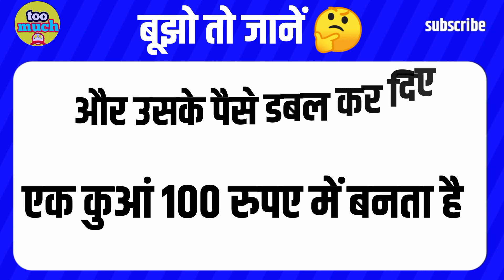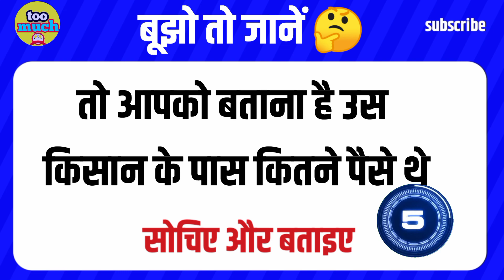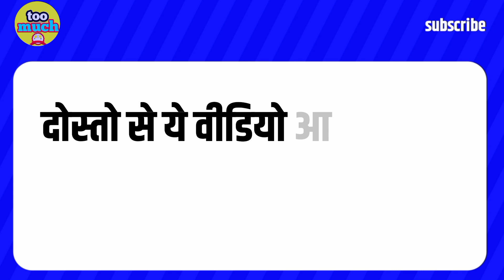दम है तो इस पहेली का जवाब देकर दिखाओ। बूझो तो जानें दिमागी पहेलियां। गणित की मुश्किल पहेली epi 7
तो हैलो दोस्तो कैसे हैं आप सब उम्मीद करता हूं आप सब बहुत बढ़िया होंगे दोस्तो आपका स्वागत है हमारे चैनल too much puzzles  में दोस्तो आज मैं लेकर आया हूं गणित की एक बहुत मुश्किल पहेली जिसका जवाब आप नही दे पाएंगे ,
आप सोच में पड जाएंगे दोस्तो वीडियो पूरा देखना ताकि पहेली समझ  आए । अगर आपको इस वीडियो में कोई की नजर आती है तो हमें कॉमेंट करके जरूर बताएं।
दोस्तो अगर आपको वीडियो पसंद आया हो तो लाईक जरुर करना

paheliyan
paheliyan in Hindi
majedar paheliyan
emoji paheliyan
puzzles in Hindi
puzzles
bujho to jane
emoji paheliyan
emoji puzzles
emoji riddles
riddles in Hindi
गणित की पहेलियां
गणित की पहेली
गणित के सवाल
ganit ki paheliyan
ganit ki paheli
ganit ke saval

next video

1. puzzles in Hindi
2. paheliyan
3. paheliyan in Hindi
4. too much puzzles
5. बूझो तो जानें
6. emoji puzzles
7. मजेदार पहेलियां
8. गणित की सबसे मुश्किल पहेलियां
 मुश्किल पहेलियां
paheliyan
paheliyan in Hindi
ganit ki paheliyan
ganit ki paheli

good bye dear friends
take care जय हिन्द जय भारत